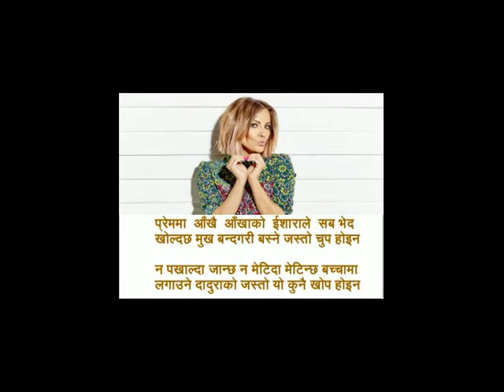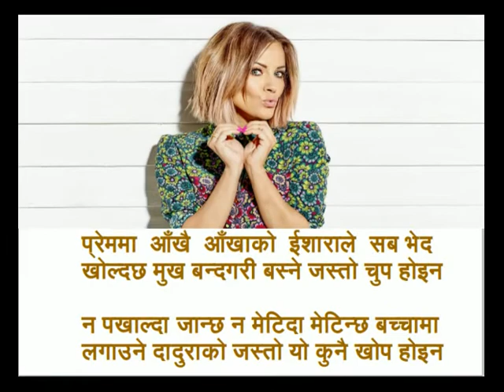गजल: माया त माया हो | राज बाबु श्रेष्ठ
Welcome to Kutartha Sabdajaal

Hey we are back again with our new creative writings and here we go for today "माया त माया हो - Maya ta Maya ho".

We appreciate your support for taking the time to listen it. Today we presented you माया त माया हो - Maya ta Maya ho with RAJ BABU SHRESTHA

Nobody can express as you do or as you have thought of. So do write and read out on your own way.

Kutartha.com can be a right platform for you, don't let your writing talent fade away.

Send us your creative writings & its recorded audio version in

We will definitely publish and promote your creativity.

Looking back, reading your own writing after 10 years, you will definitely say its awesome, mind blowing.

If you have any feedback leave it in the comment box below. and don't forget to thumbs up and share our videos. Till then keep on smiling :)